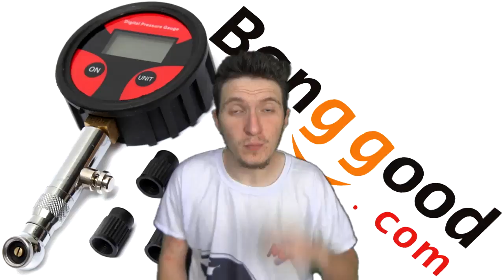MAREA FUNCIONANDO COM MOTOR DE ASTRA?!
Whatsapp da loja do marcelinho: (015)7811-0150
Não esqueça de inscrever-se e clicar no gostei!